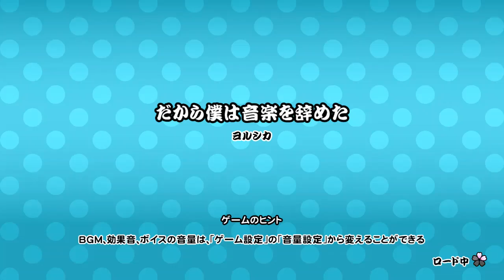【太鼓の達人 NS1】だから僕は音楽を辞めた（ふつう）【オート動画】